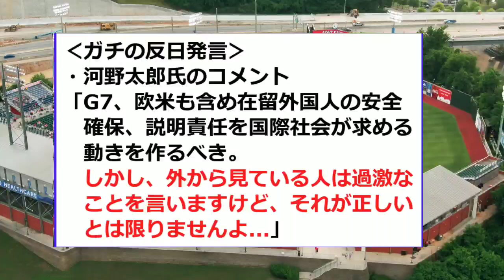【衝撃】河野太郎、ついに「本音を暴露」する...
スポーツ 芸能 誤審　政治 　自民党 自民党総裁選 　河野太郎

動画のシナリオは2ch(5ch)のスレッドをモチーフとした反応動画です。